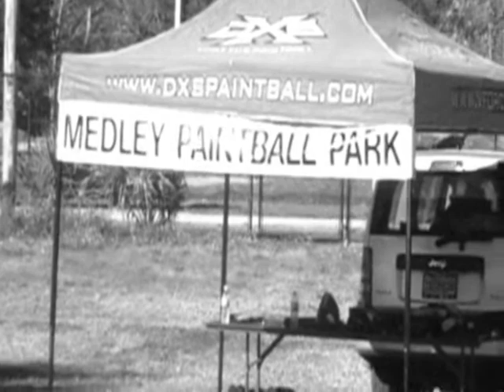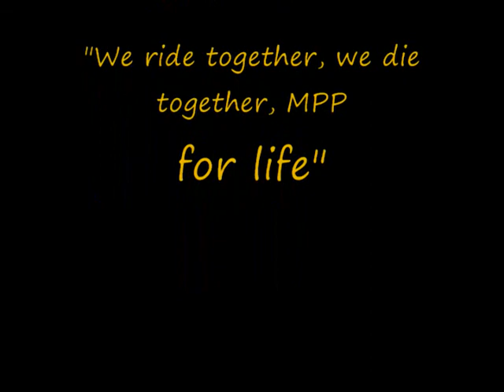MPP Army Slideshow SPCS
Some pics of us at the SPCS in Orlando, FL, enjoy!

Song:
Hold your colour - Pendulum